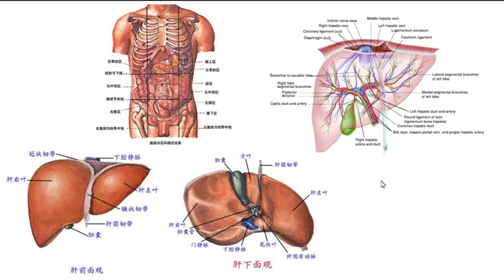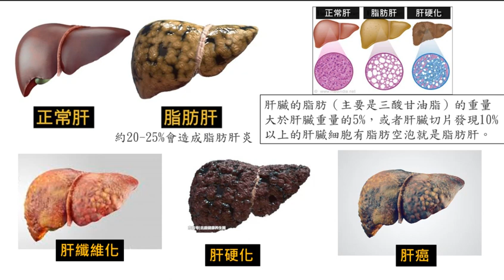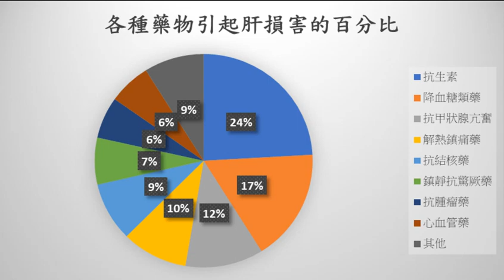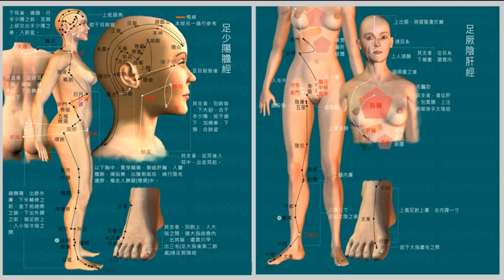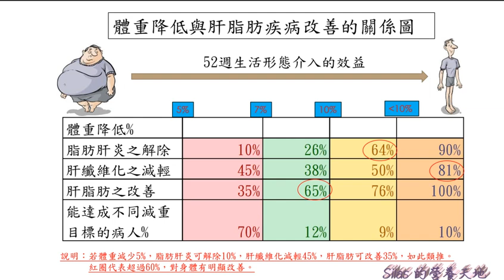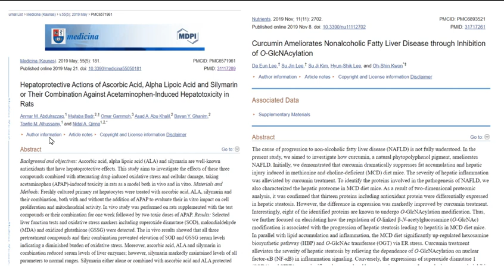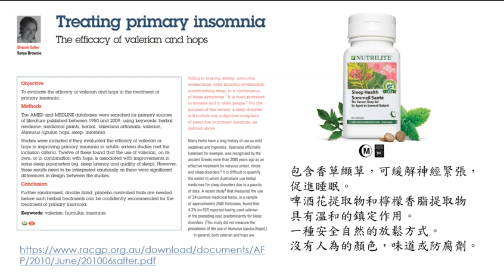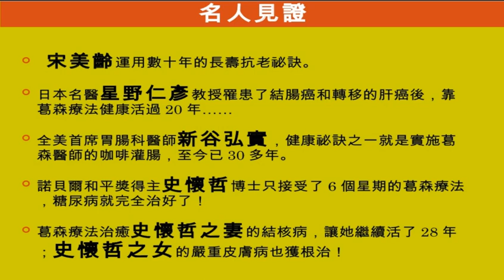小心肝(國語)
題目:小心肝(國語)
內容:
1.肝臟的解剖位置
2.脂肪肝、肝纖維化、肝硬化和肝癌
3.肝病可逆轉嗎?
4.瞭解營養和肝病的關係
5.如何正確補充營養